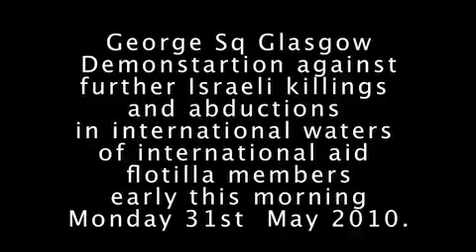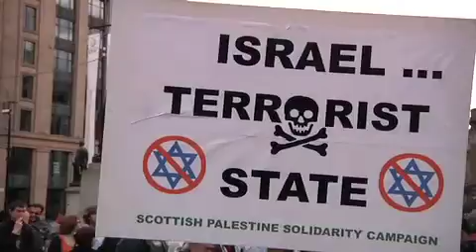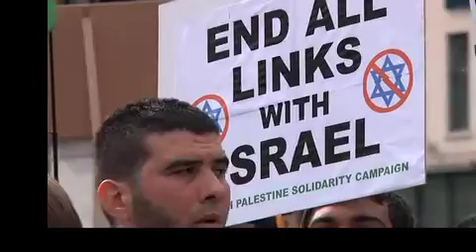Flotilla Demo Mon 31 May 10 4of4 v1.1 H264 480.mov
Demo in Glasgow Mon 31st May against Israel's shooting of humanitarian workers in international waters